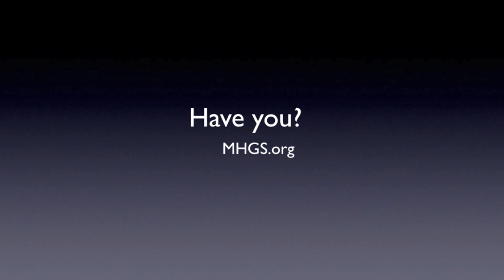Have You Spoken in Tongues Today? (music \ lyrics)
Words and music by A.J.Hemstrought
Vocals by Olivia Hemstrought

Lyrics: Have you spoken in tongues today
Have you given Him the right of way
Have you spoken out all you need to pray
have you spoken in tongues today

God is waiting for you to
give Him the glory which you do
when you open up your mouth
and speak new words of praise